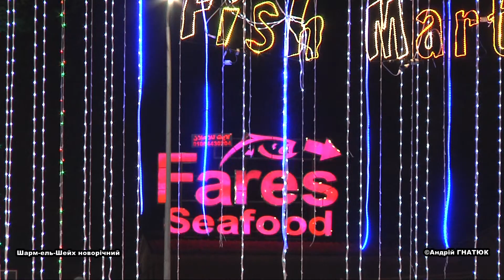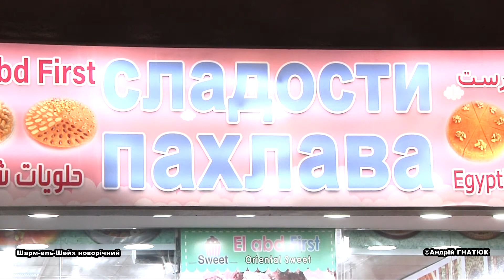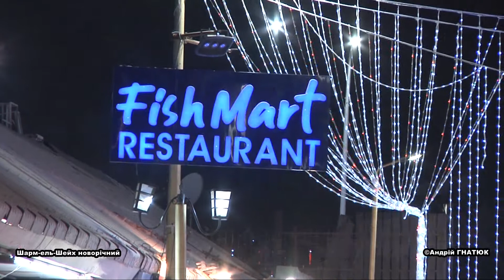Шарм-ель-Шейх новорічний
Шарм-ель-Шейх – місто, якому лише 50 років. Будували його для розвитку туризму, і тепер на узбережжі готові прийняти людей понад 300 готелів і баз відпочинку. Берегова лінія уздовж Червоного моря становить понад 40 кілометрів. Ця частина Єгипту – Азія, Синайський півострів. У зв’язку із близькістю до Ізраїлю, з яким налагоджені дружні зв’язки, і задля протистояння різним проявам тероризму, Синайський півострів став дислокацією військових баз. Періодично на дорогах розташовані блок-пости, якими оточений і Шарм-ель-Шейх. Це закрите для багатьох єгиптян місто контролюють військові й поліція. Розповідають, що потрапити сюди на роботу можуть єгиптяни, які пройшли певний відбір. А тих, на кого поскаржилися туристи, випроваджують із міста.
За 2,5 години їзди від Шарм-ель-Шейха в Синайській пустелі на висоті понад 1500 метрів розташований монастир святої великомучениці Катерини, а на висоті 2286 метрів гора Мойсея, на якій він отримав скрижалі з 10 Заповідями Божими. Тобто тут був укладений т. зв. мир між Богом і народом. А ще в монастирі святої Катерини росте відомий із Біблії кущ Неопалима купина.